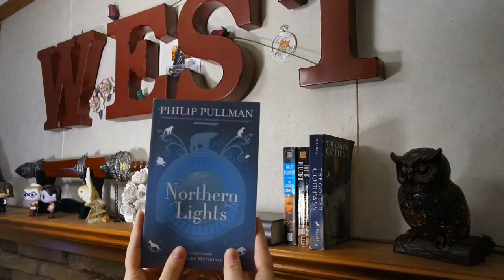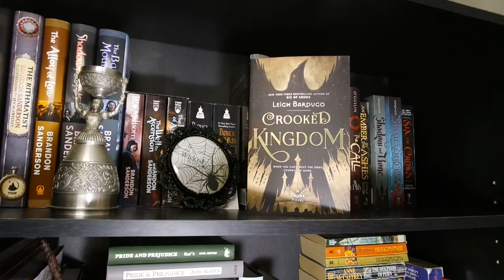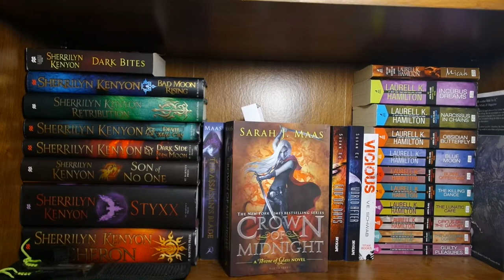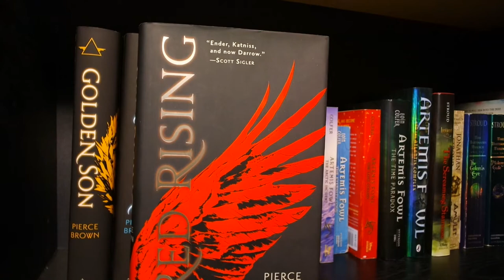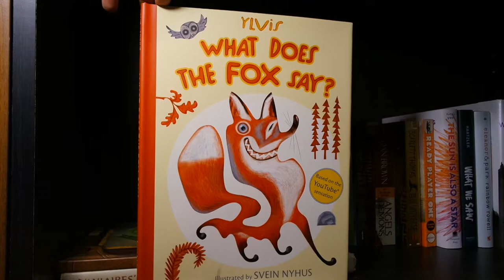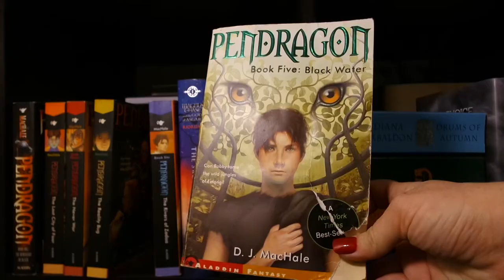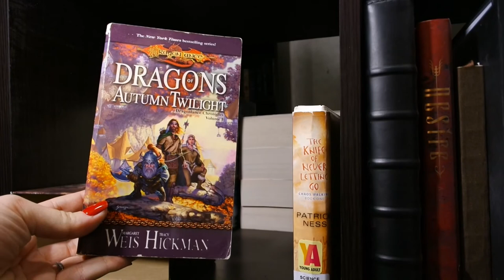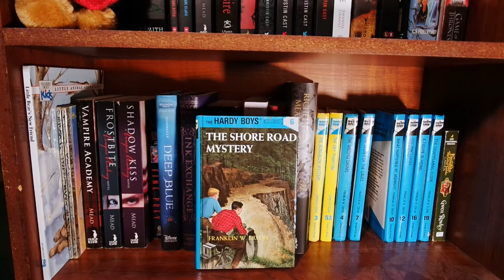A Bookshelf Tour 2017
This video took 6 hours to upload. I slept through it all.